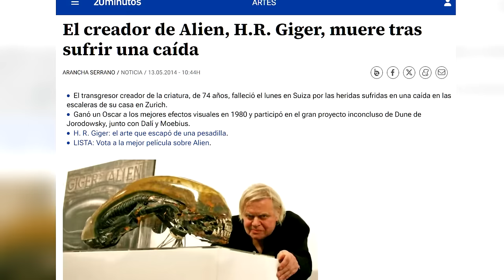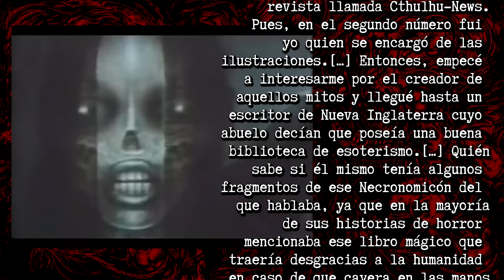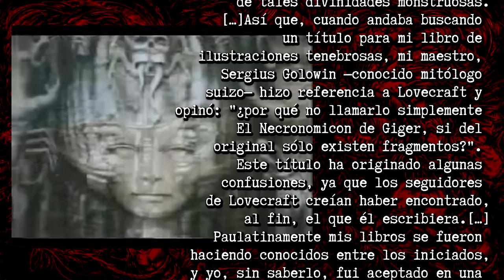De Arkham a Alien: LOVECRAFT y GIGER, la Fusión Definitiva de la Arquitectura del Horror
Alien y los Mitos de Cthulhu: HR GIGER y LOVECRAFT en un colisión artística y literaria. Como DOS CARAS de una MISMA MONEDA.

RESTO DE OBRAS:
👉✅ CORTEZA AMARGA.

🎬 CAPÍTULOS
00:00 - Un triste final
01:08 - Un individuo peculiar
01:35 - Terrores nocturnos
02:05 - La musa
03:14 - Una Experiencia Traumática
03:58 - Arte Biomecánico
04:50 - Giger, sobre Lovecraft
07:10 - El Xenomorfo
09:17 - Inspiraciones directas
10:00 - El Secreto de Prometheus
12:20 - Lovecraft, sobre Giger
14:04 - El Bar Giger

🎵 BANDA SONORA:
👉 Devil's Organ - Jimena Contreras
👉 Traversing - Godmode